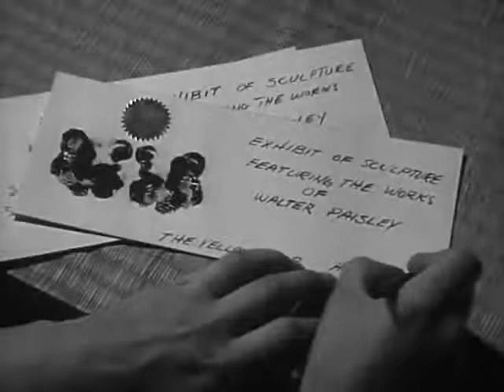A Bucket of Blood 1959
ROGER CORMAN 480p